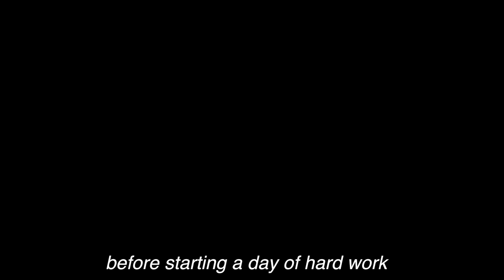Diptica's office early morning